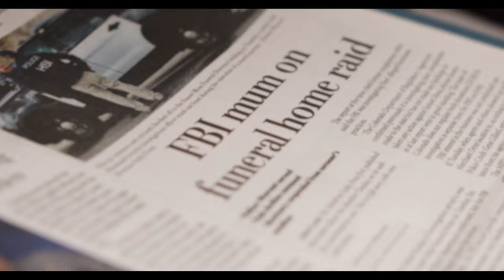REEL TEAL 2024 | Trailer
Join us at the Lumina Theater for the 2024 Reel Teal Film Festival!
March 16th at 5pm

Free Admission!

Credits:
Starring Deven Kapoor
Directed by Ruby Schweitzer
Written by Matthew L. Young, Ruby Schweitzer
Cinematography - Santi Salas
Visual Effects - Santi Salas
Editing - Santi Salas
Stop Motion Animators - Santi Salas, Matthew L. Young
Sound Mixer - Kieran Mckeon
Boom Operator - Kieran Mckeon, Ed Dreifuss
Camera Operator - Ed Dreifuss, Gabby Santomartino
Production assistant - Ed Dreifuss, Jake Rouse
Behind the Scenes Photography - Matthew L. Young